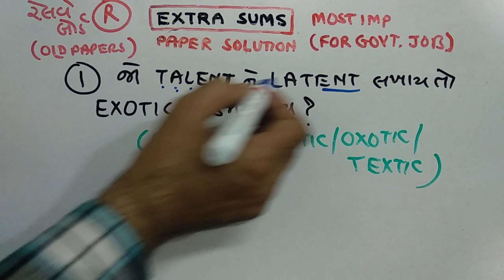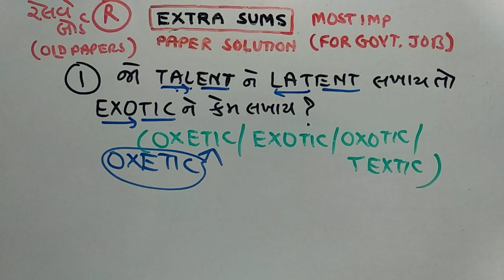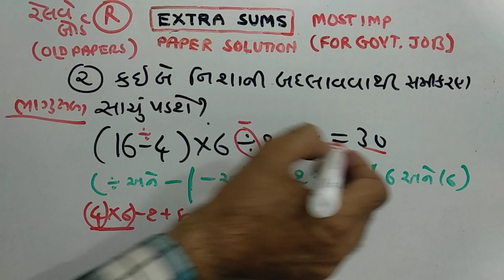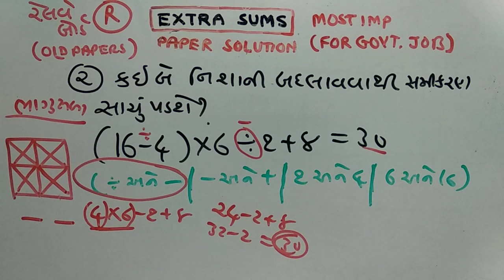TALAATI | RAILWAY PAPER SOLUTION | PART-65 | REASONING | NDC SMART WORK | JAYESH VAGHELA